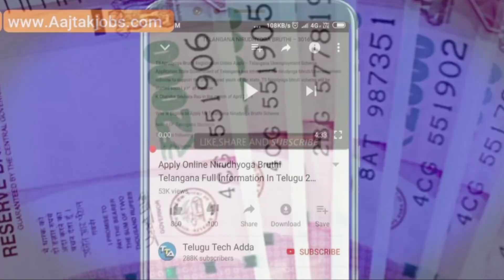Amma Vodi Latest News 2022 | Amma Vodi Eligible List | Amma Vodi AP Schemes Amma Vodi Updates Rules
2022 అమ్మ ఒడి 30,000/ కీలక మార్పులు, amma vodi scheme Latest News 2022 || Amma Vodi New Rules 2022

Offers on Flipkart :